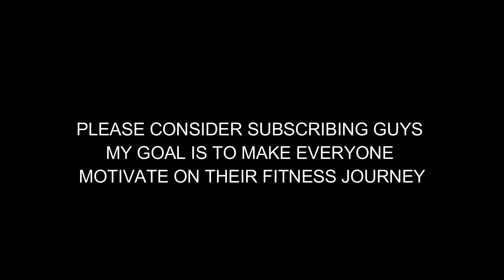DAVID LAID GIVING IN MOTIVATION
Welcome to my fitness channel
In this video you can see DAVID LAID MOTIVATION FOR YOUR FITNESS WORKOUT

electric gym  music
songs or gym workout
gym workout  songs
motivation gym songs
gym motivation songs
songs for aggressive workout
aggressive gym workout